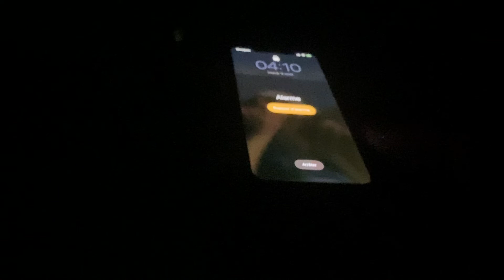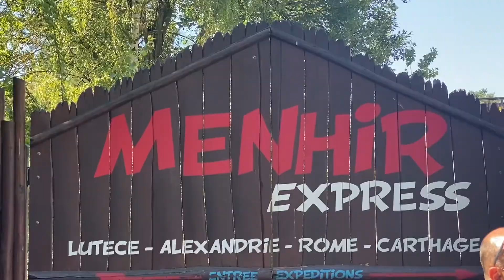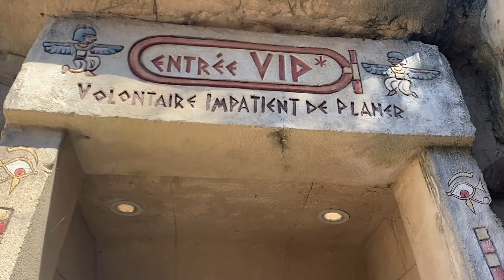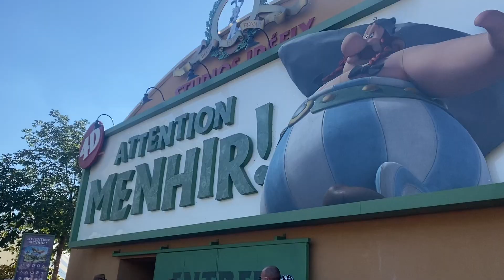VLOG - Parc Astérix